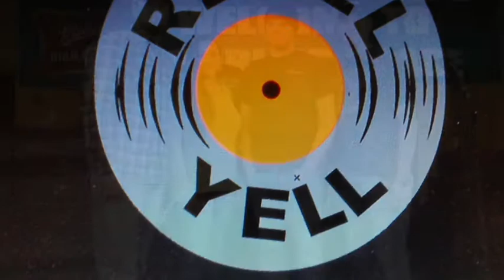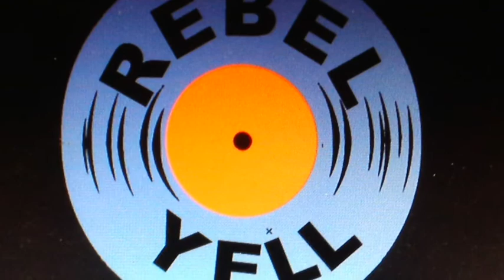Country Bar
Rebel Yell original. Song originates from Charlie's Place in Littleville, Al. Thanks to Buck and Charlie for their support and hospitality.